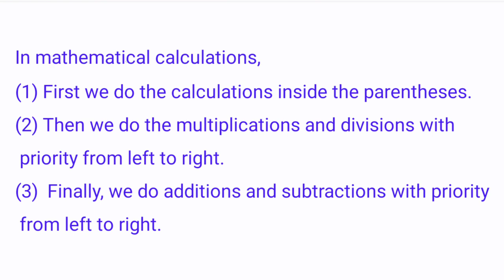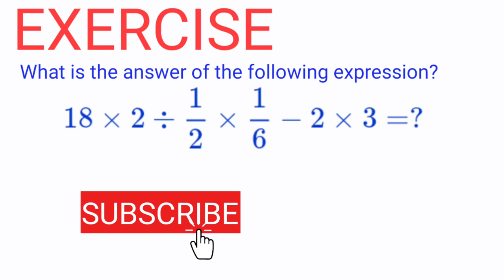🔥یک سوال ساده ولی جالب ریاضی🔥 #۱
در ریاضیات گاهی اوقات با مسایلی مواجه هستیم که ظاهر بسیار ساده ای دارند ولی دارای نکات ریزی هستند که باید به آنها توجه کرد. یکی از مسایل بسیار وایرال ترتیب انجام اعمال جمع و تفریق و ضرب و تقسیم است که ترتیب انجام این عملهای ریاضی اگر به صورت صحیح انجام نشود به جوابهای نادرستی ختم میشود. در این ویدیو به بررسی رفتار این اعمال در بین اعداد میپردازیم.